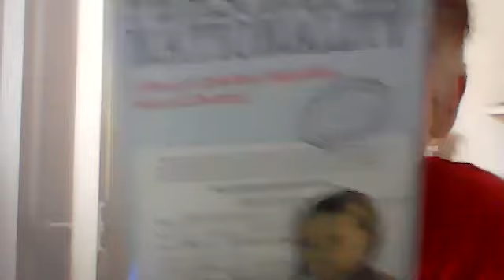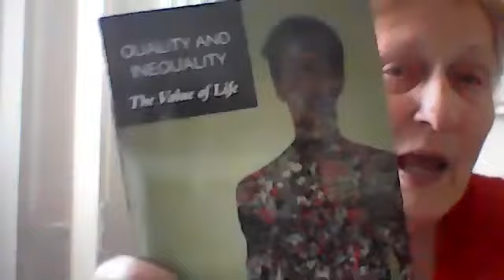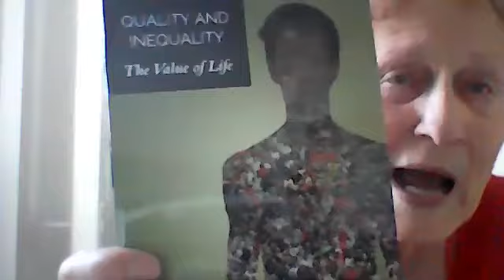Author Ruth Barnett Talks about her book Jews and Gypsies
Ruth Barnett, Jews and Gypsies
Ruth and her seven-year-old brother arrived in Britain on the Kindertransport. Over the next ten years, Ruth and her brother lived with three foster families and in a hostel.